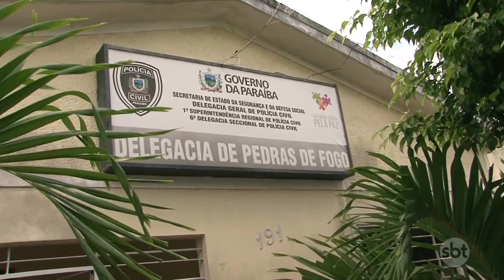Filho mata pais a facadas durante briga por dinheiro | Primeiro Impacto (02/12/20)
Um homem foi preso após matar os pais a facadas na zona rural de Pedras de Fogo, na Paraíba, nesta terça-feira (01).

Creuza Duarte, de 69 anos, e Antônio Marcelino, de 75, foram encontrados sem vida por vizinhos e parentes.

Segundo testemunhas, Valdir Marcelino, de 42, queria parte do dinheiro conquistado com a venda de uma plantação no sítio da família. Com a recusa, o filho partiu para cima do casal. As vítimas foram golpeadas três vezes na altura do coração.

O criminoso alega sofrer de problemas psiquiátricos. Marcelino tentou fugir, mas foi preso.